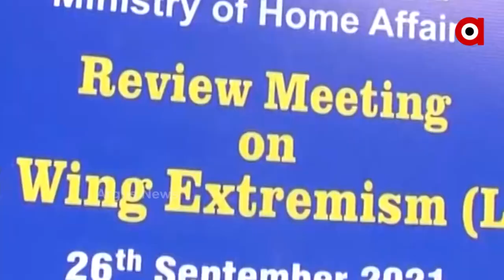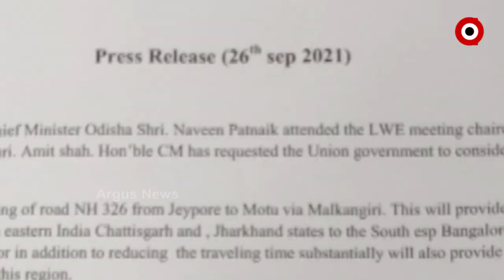ମାଓ ଦମନ ନେଇ ବସିଲା କେନ୍ଦ୍ରର ଗୁରୁତ୍ବପୂର୍ଣ୍ଣ ବୈଠକ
ମାଓ ପ୍ରବଣ ଅଞ୍ଚଳର ପରିସ୍ଥିତି ନେଇ ଓଡ଼ିଶା ସମେତ 10 ରାଜ୍ୟର ମୁଖ୍ୟମନ୍ତ୍ରୀଙ୍କ ସହ କେନ୍ଦ୍ର ଗୃହମନ୍ତ୍ରୀଙ୍କ ଆଲୋଚନା । ଅମିତ ଶାହଙ୍କୁ 5 ସୂତ୍ରୀ ପ୍ରସ୍ତାବ ଦଲେ ନବୀନ । ଫୋକସରେ ରେଳ ସଂଯୋଗୀକରଣ, ମୋବାଇଲ କନେକ୍ଟିଭିଟି ଓ ବ୍ୟାଙ୍କିଂ ସେବା ।